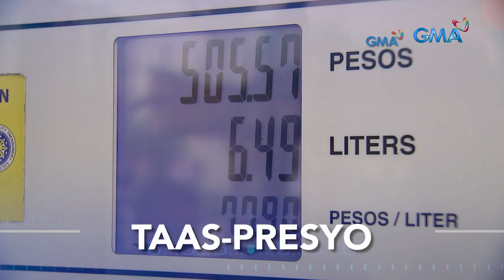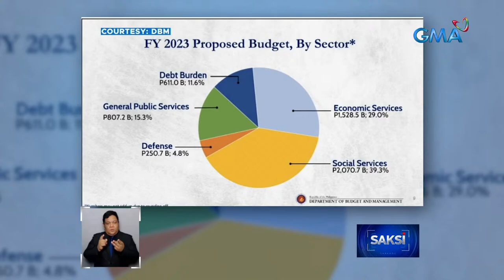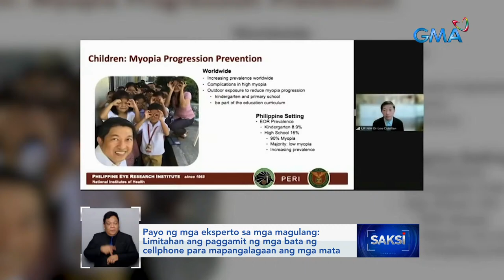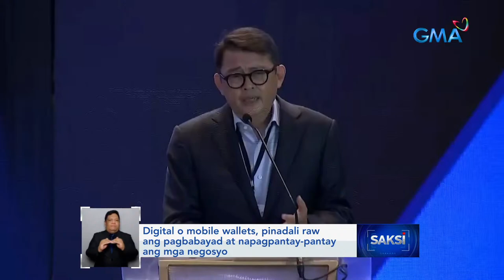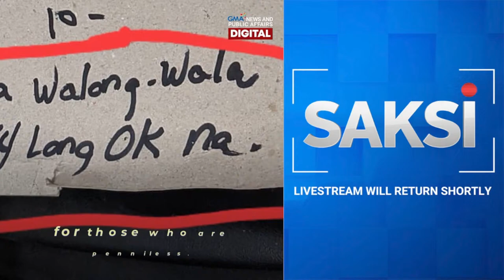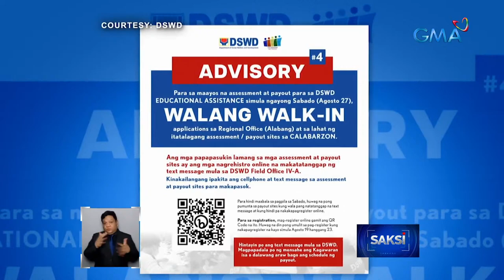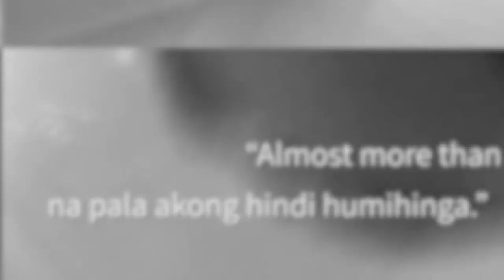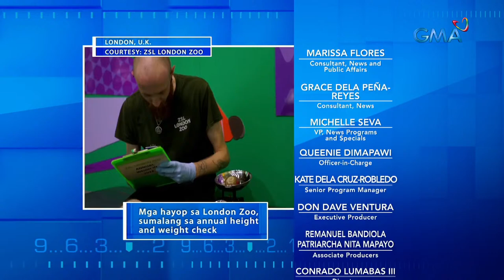Saksi Livestream: August 26, 2022 - Replay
Saksi is one of GMA Network’s nightly newscasts, anchored by Arnold Clavio and Pia Arcangel. It airs on GMA-7 Mondays to Thursdays at 10:50 PM (PHL Time) and Fridays at 11:20 PM (PHL Time).